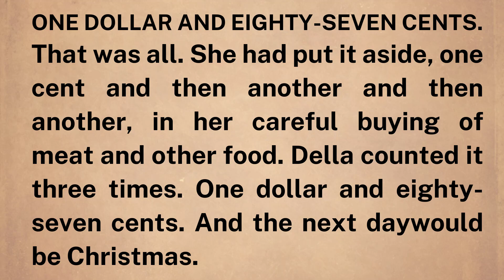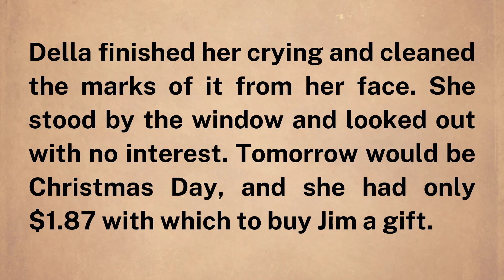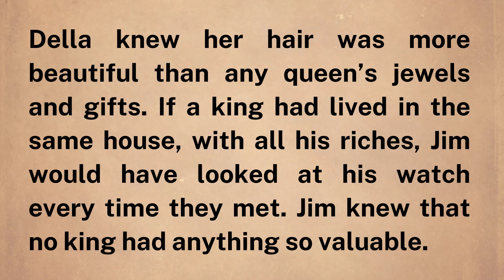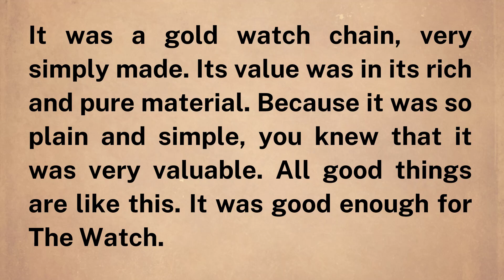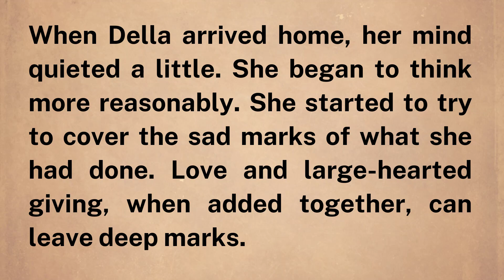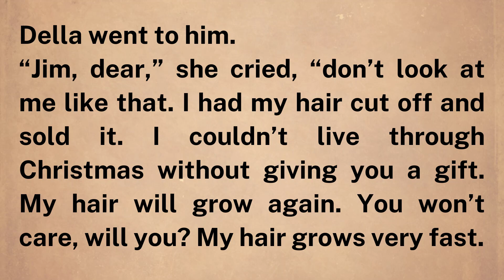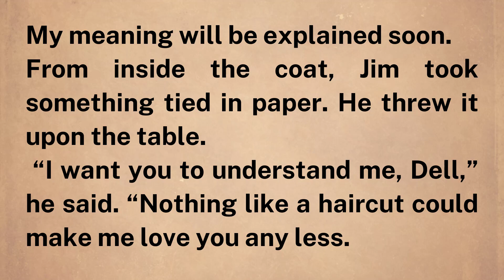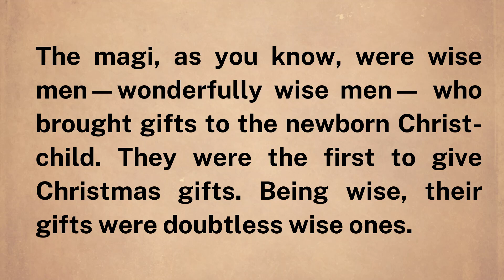Learning English Through Story 👍Level 1, THE GIFT OF THE MAGI, By O.Henry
The classic short story The Gift of the Magi is the most famous of O. Henry's stories, but the stories that follow in this collection give the reader a deeper and richer sample of O. Henry's storytelling. This collection of short stories gives the reader a wonderful selection of characters from the United States of 100 years ago.